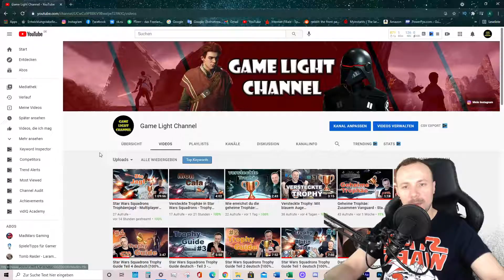Versteckte Trophäe Ich kenne da so ein paar Manöver Star Wars Squadrons [Trophy Guide] Deutsch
In diesem Video zeig ich dir wie du die Trophäe: Ich kenne da so ein paar Manöver easy erreichst und gebe dir paar gute Tipps wie es stressfrei funktioniert.

Musik 2: Sappheiros - Falling (ft. eSoreni)